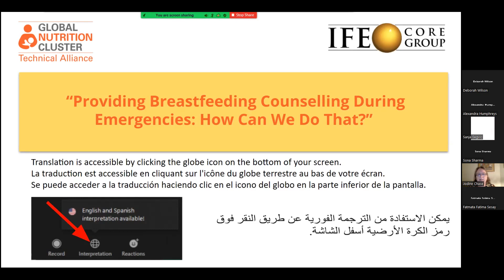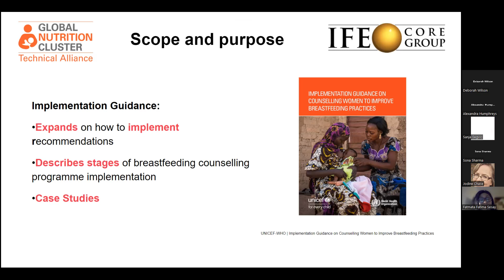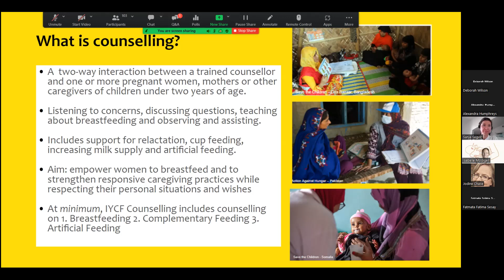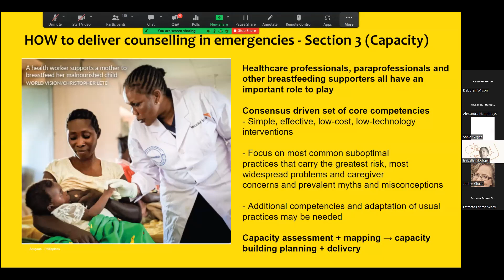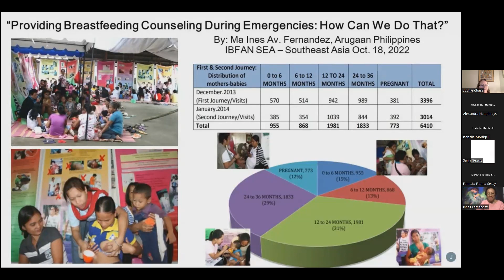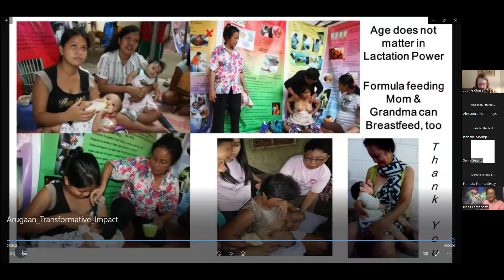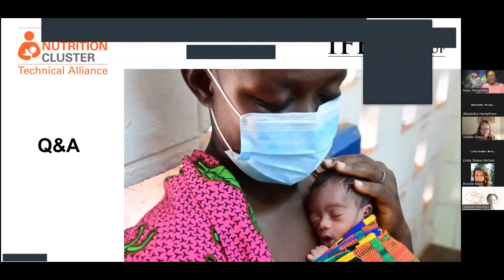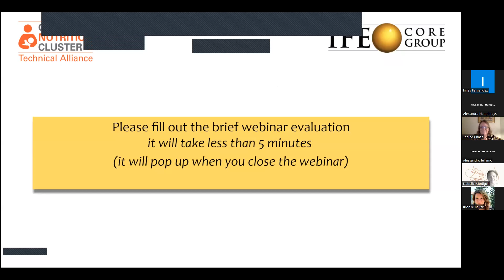Fournir des conseils en matière d'allaitement maternel pendant les situations d'urgence